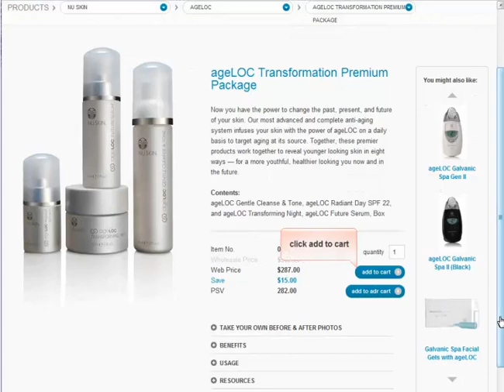Nu Skin - How To Create An Order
WHAT DO YOU THINK:  Is it possible to receive a discount of 30% up to 65% on all Nu Skin, ageLOC, Pharmanex products? Plus 20-30% bonus rewards and free products?

Possible? YES or NO?